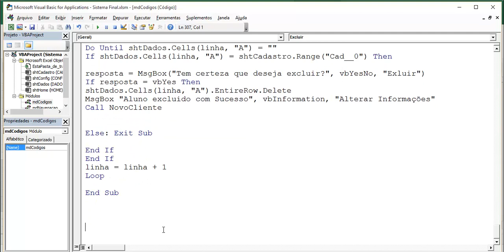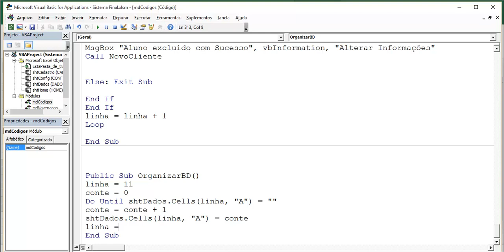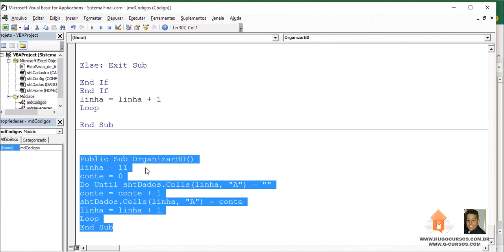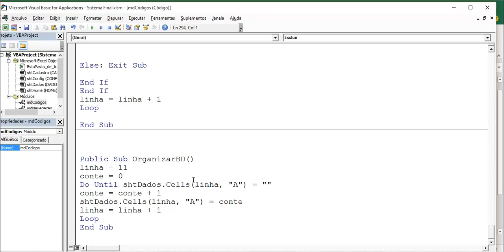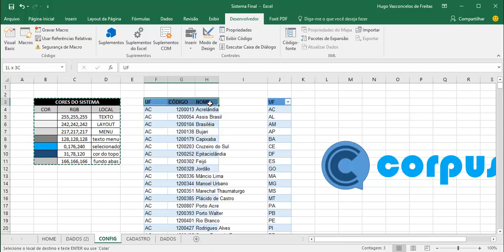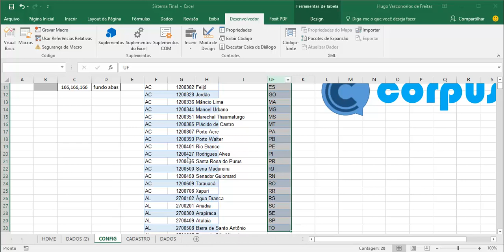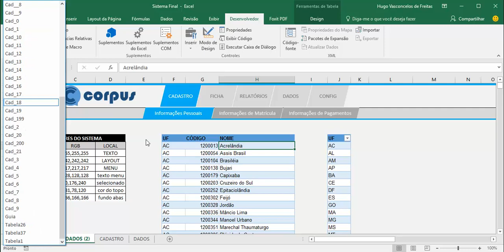Sistema Academia VBA - Aula 08 - Reposionando o código